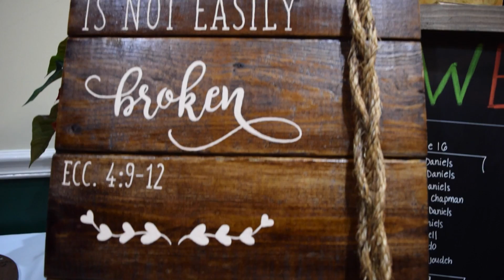12 09 17 Becca + Chris by DJJOEYA